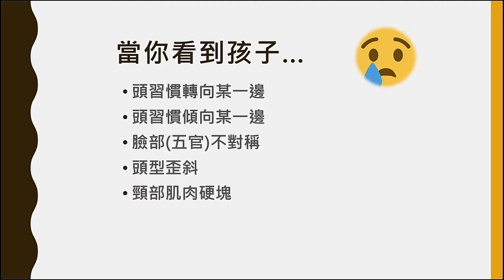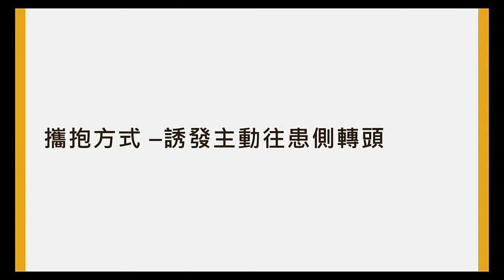嬰幼兒斜頸衛教 Infant torticollis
斜頸一開始通常不明顯,到了新生兒二至四週大,慢慢可以觀察出來。而造成斜頸的確切原因不明。但確定的是，及早治療可以提供孩子更好的預後。